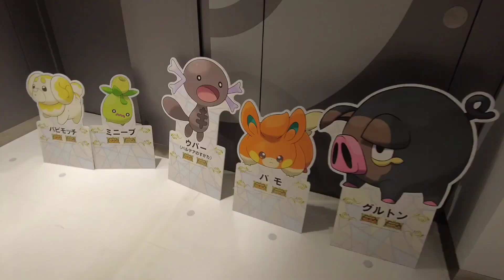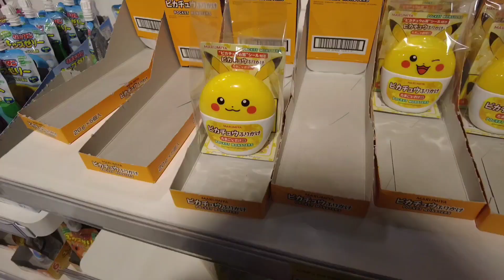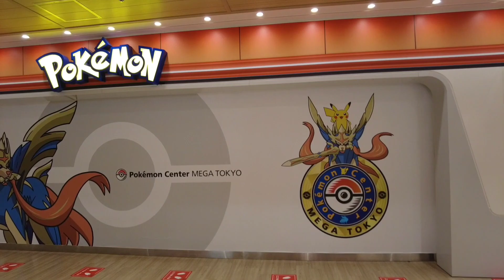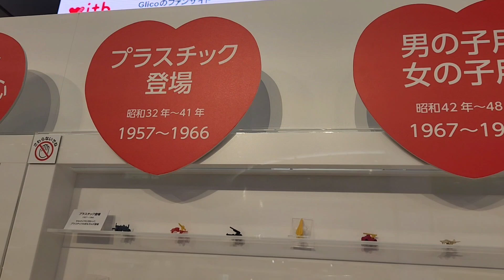【Vlog】池袋サンシャインに３人で行ってきた日│✈一時帰国で海外にお土産を買う│ポケモンセンターメガトウキョウ=͟͟͞͞◓│キディランド🐰│グリコのおまけ沢山✨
一時帰国に合わせて３人でお買い物🛍.｡o
NZの子供たちにお土産を買うために池袋サンシャインに行ったよ✌️
ポケモンカードやちいかわは世界共通なのかも🤩

とにかく緩い動画です🥺

ディズニーが大好きな幼馴染2人組（たまに3人）で、毎週月水金に投稿中！